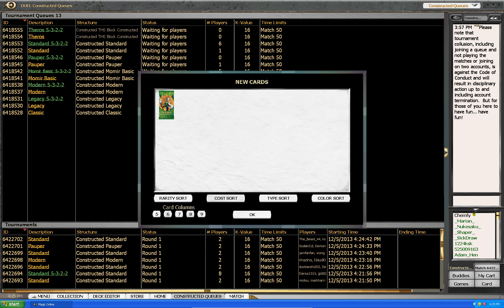Legacy Lands #1 (Match 2, Game 3)